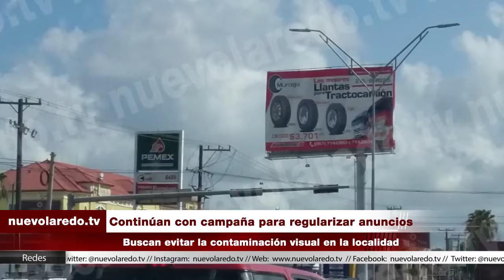Continúan con campaña para regularizar anuncios